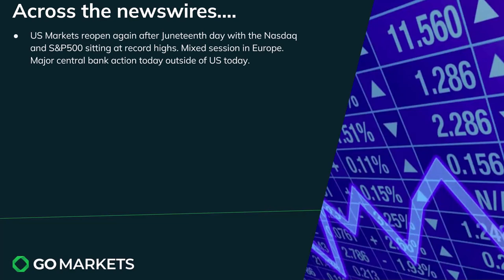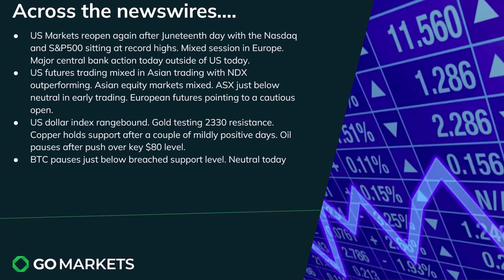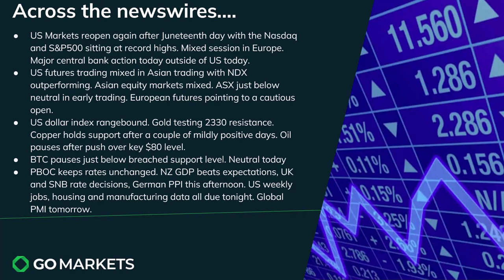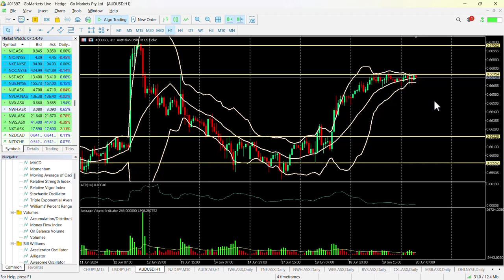Market Update and Charts of Interest AUDUSD and CXL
US Markets reopen tonight with the S&P500 and NDX sitting at record high closes.
Central banks in focus today with the PBOC, SNB and BOE all with rate decisions.
Flattish FX and commodity markets at this stage with Asian equities struggling to make meaningful gains